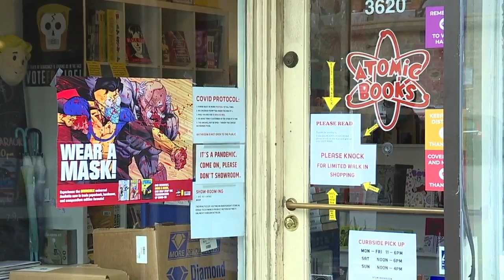Atomic Books is open with walk-ins, curbside pick-up and local deliveries